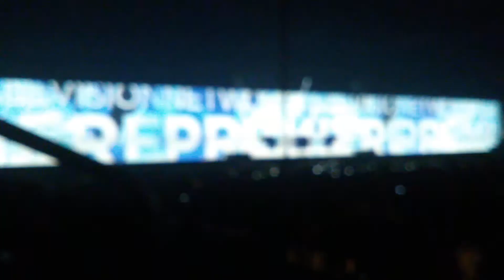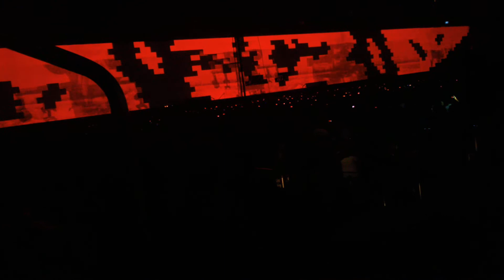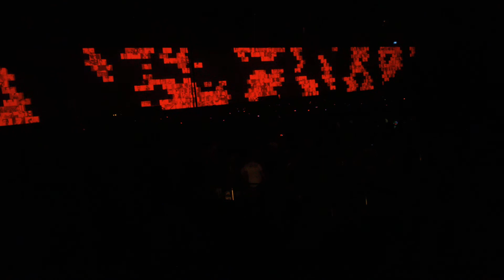Roger Waters - The Wall - Amsterdam ArenA 08-09-2013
Roger Waters live in the Amsterdam ArenA performing 'The Wall'. Songs:
- The Last Few Bricks
- Goodbye Cruel World